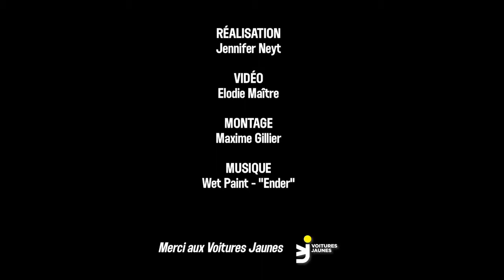La présentation Berluti printemps-été 2014 à Paris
Vidéo de la présentation Berluti printemps-été 2014 à Paris

Réalisation Jennifer Neyt
Vidéo Elodie Maître
Montage Maxime Gillier
Musique Wet Paint - Ender
Joel Hood - Teardrops
Merci aux Voitures Jaunes